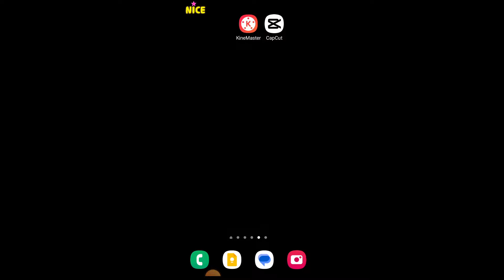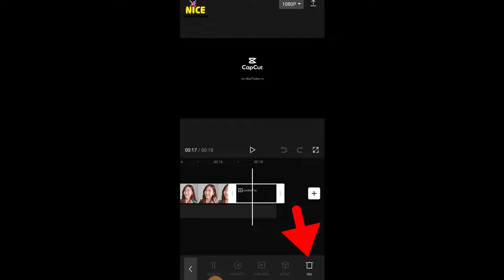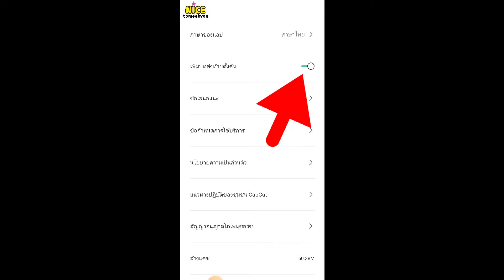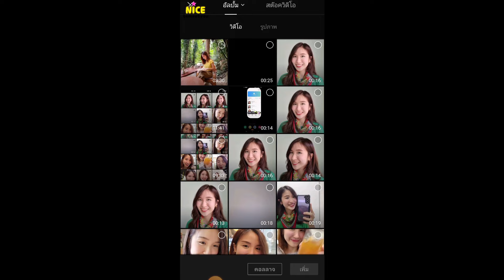ลบลายน้ำ CapCut บันทึกแบบไม่มีลายน้ำ ได้ผลจริง ฟรี! | ครูไนซ์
ลบลายน้ำ CapCut บันทึกแบบไม่มีลายน้ำ ได้ผลจริง ฟรี! 😍✨
อยากบันทึกวิดีโอแล้ว ไม่มีลายน้ำ
ทำครั้งเดียว! ไม่มีลายน้ำ CapCut อีกแล้ว
สอนวิธีบันทึกคลิปวิดีโอโดยไม่มีลายน้ำ
ทำตามครูไนซ์กันได้เลย 💖